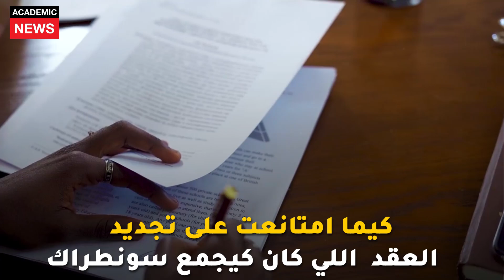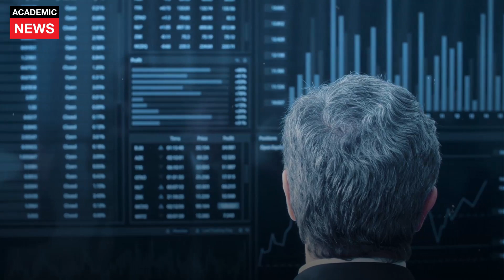المغرب و خط الغاز النيجيري